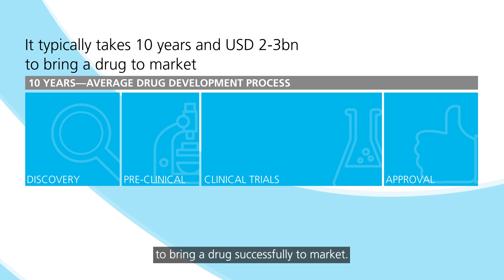AI in Drug Discovery: How Artificial Intelligence Drastically Shortens the Drug Development Process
Nick Beckett, Managing Partner of the CMS Beijing and Hong Kong Offices and Global Co-Head of the CMS Life Sciences & Healthcare Group, discusses the use of artificial intelligence (AI) in drug discovery in the Life Sciences and Healthcare sector.

The use of AI in drug discovery is considered a groundbreaking development in the digital health space. AI can dramatically reduce the time it takes to screen compounds and bring drugs to market. Its use in drug discovery can also greatly increase the chances of success.

This video mentions the example of Baracitinib, which Eli Lilly identified as a possible candidate in four days using AI, bringing it to market within two years. The drug development process was shortened by discovering that Baracitinib could be repurposed for a new indication. Baracitinib is now recommended by the World Health Organization for severe COVID-19.

It is predicted that many more companies will be using AI in drug discovery in the future.

▬ Chapters ▬▬▬▬▬▬▬▬▬▬▬▬▬▬▬
00:00 What does the future look like for Life Sciences and Healthcare?
00:23 Drug development process
00:56 More companies expected to use AI in drug discovery

▬ About CMS ▬▬▬▬▬▬▬▬▬▬▬▬▬▬
With more than 70 offices in over 40 countries and 5,000+ lawyers worldwide, CMS offers deep local market understanding with a global perspective.
As a Future Facing firm we take a bold, dynamic and agile approach to help clients of every size face the future with confidence. We have an immense depth of understanding of the sectors in which we operate. Our lawyers are genuine experts in their fields and are able to advise on current challenges as well as anticipate those on the horizon that are likely to shape the future.